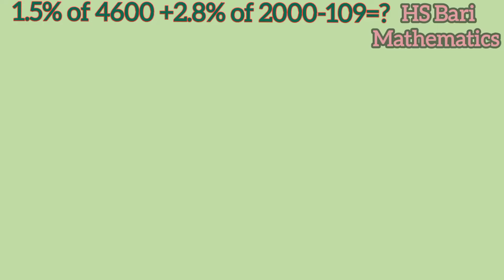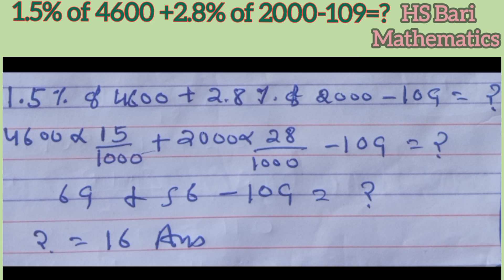1.5% of 4600 +2.8% of 2000-109=?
1.5% of 4600 +2.8% of 2000-109=?